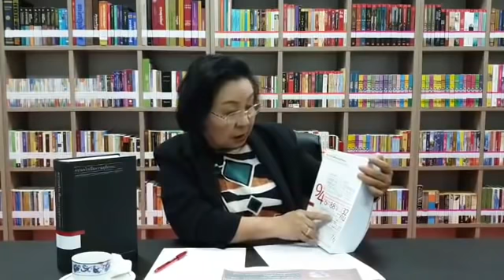5 ปี รัฐประหาร !! เกมการเมือง .. ที่เปลี่ยนไป !! อ. ธิดา ถาวรเศรษฐ May 22, 2019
5 ปี รัฐประหาร !!  เกมการเมือง .. ที่เปลี่ยนไป !!   อ. ธิดา ถาวรเศรษฐ    May 22, 2019